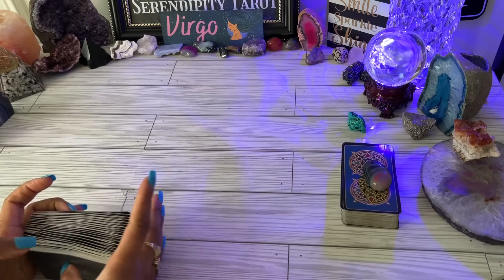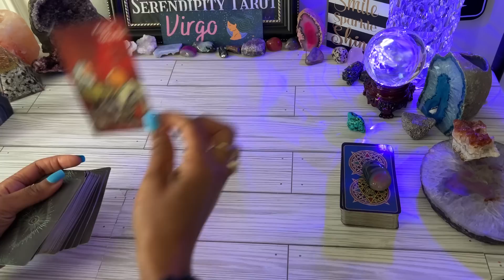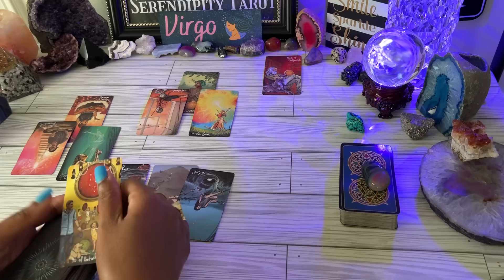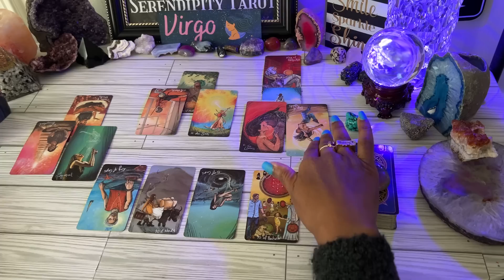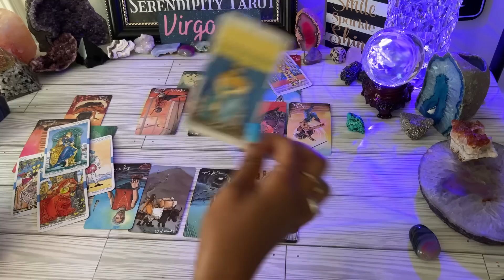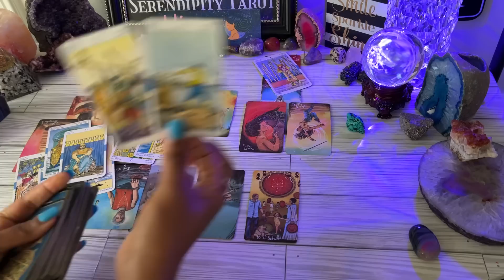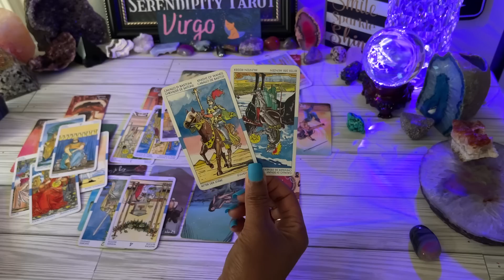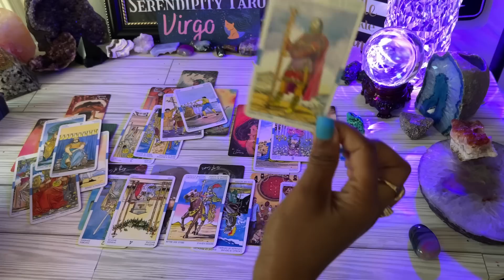VIRGO♍️UNFINISHED BUSINESS❗ALL CAUGHT UP IN THEIR HEAD🧿UNEXPECTED MESSAGE💥LEADS TO TURN OF EVENTS❤️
BONUS! Virgo ♍️  After CarefulThought. They Want To Return. March 2023